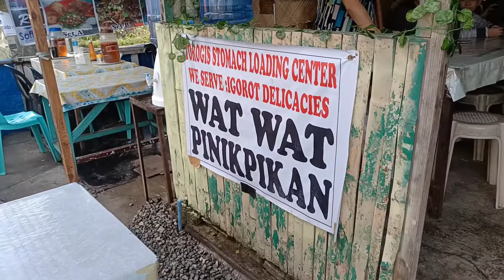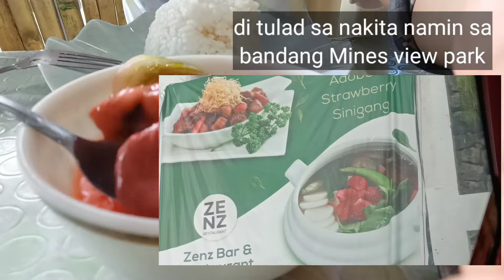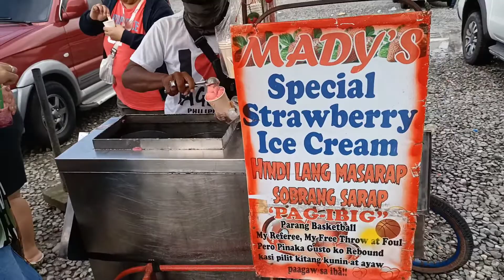Gala sa Baguio part2 | Sinigang sa strawberry × strawberry ice cream × strawberry taho